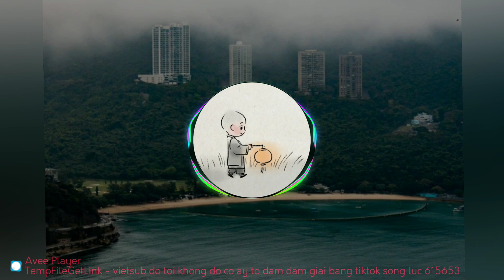I AM NOT HER. || EDM - 998D. || [ RITAFANA1. ]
👉 THE WORLD.
✔️ Very hot.
👉 CONTACT ADVERTISING :
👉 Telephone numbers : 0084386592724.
👉 ©Copyright by: Ritafana1.